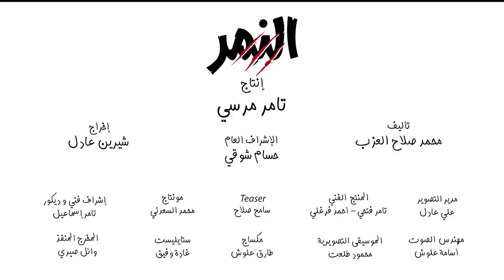برومو مسلسل النمر​ - محمد امام - رمضان 2021